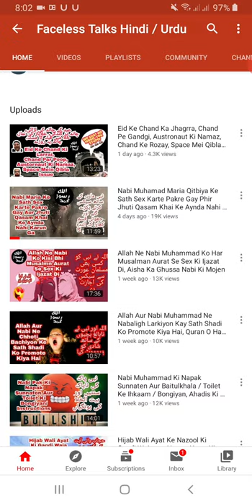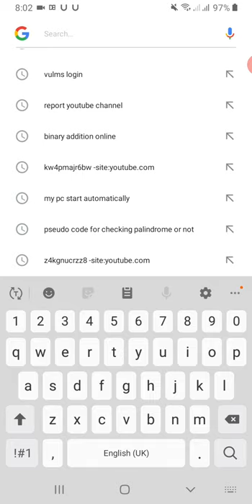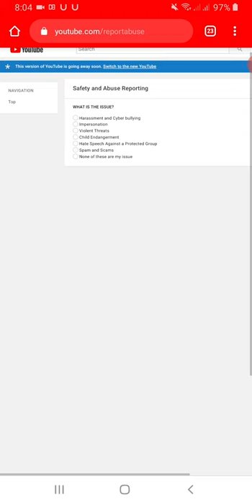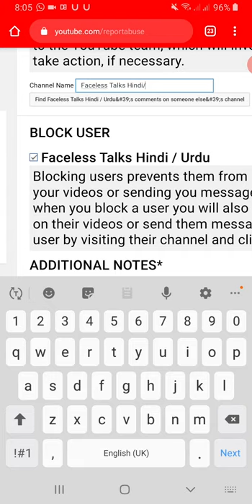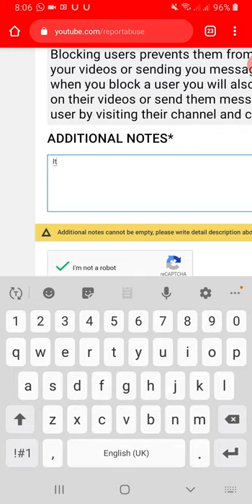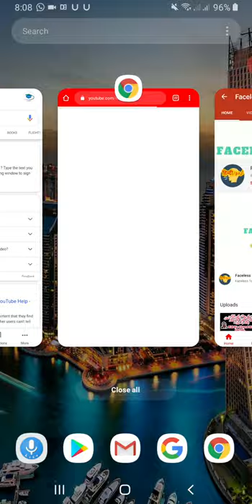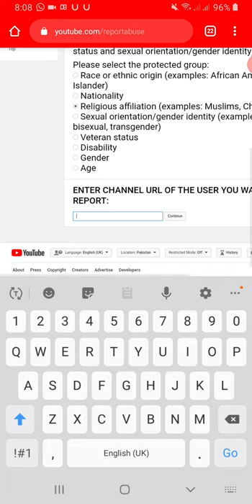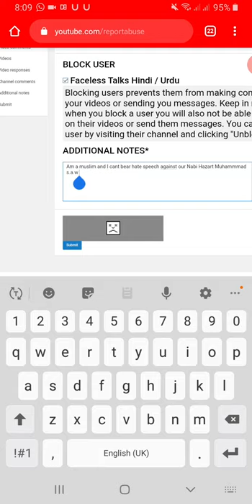Report Hate Speech Against Nabi Pak S.A.W 😭😭😭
Asslam o Alikum to Every Muslim please Report this channel link is given below this channel "NOZBILLAH" make a very fake and very irrelevant and Hate Speech Against Our Prophet Nabi Pak s.a.w so pk report this channnel

آپکو آللہ کا واسطہ اس ویڈیوں کو ہر شخص تک پہنچاو تا کے اسکا چینل بند ہو اور ہم اپنے اللہ کو جواب دینے کے قابل ہوجائے بس ایک بات کا خیال رکیے گا کے کل اللہ اور اس کے رسول نے پوچھ لیا کے تم میرے لہے کیوں نہیں لرے تو ہم کیا جواب دیں گے تو پلز اسکو رپورٹ کرہ😭😭😭😭😭😭